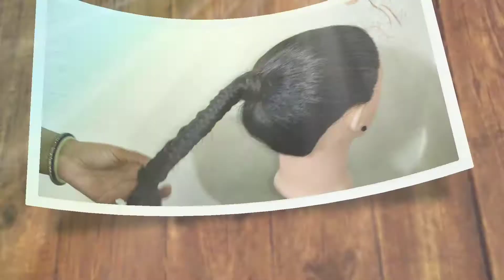khajuri choti banane ka tarika | khajuri choti Kaise banaye | khajuri choti style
Hello friends how r u
Well come to my YouTube channel
hair fashion look

Hair Fashion Look solve Your Queries:-
(1)easy khajuri hairstyles banaye
(2)khajuri hairstyles 2020
(3)latest khajuri hairstyle banane ka tarika
(4)easy khajuri hairstyles
(5)wedding khajuri hairstyles sikhaye
(6)khajuri hairstyle for wedding
(7)simple khajuri hairstyle banaye

If you like this video,I love it with one of your LIKEs. If you are new to my channel, then quickly SUBSCRIBE the channel hair fashion look, so that all my video information can reach you and also see and send the playlists below.